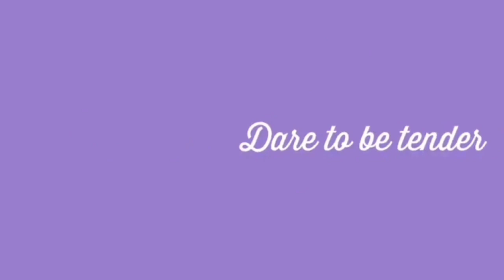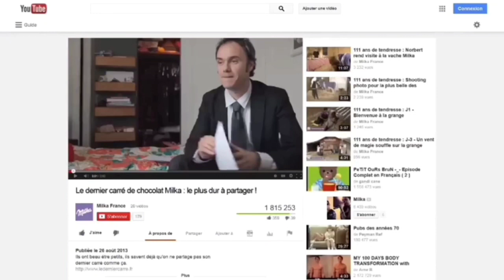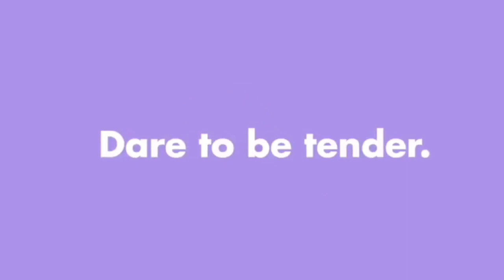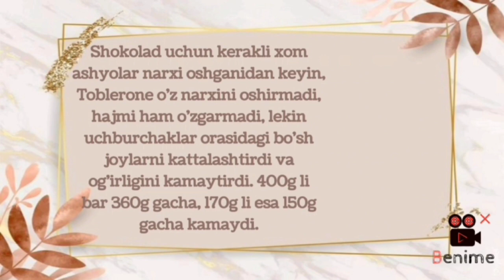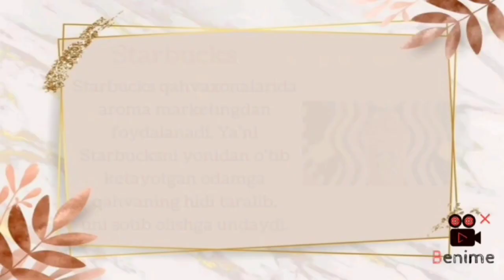Kompaniyalarning marketing strategiyalari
Milka, Toblerone,Paqui chips, Starbucks kompaniyalarining qiziqarli marketing strategiyalari